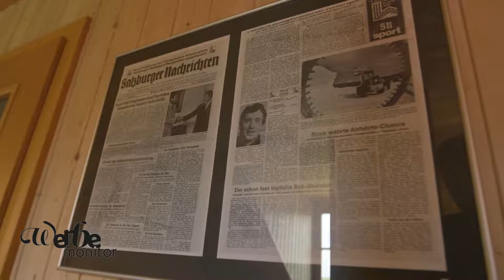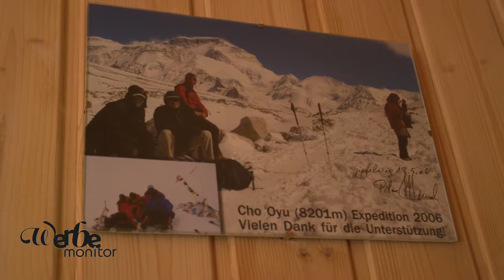Die WKNÖ Fachgruppe Werbung zu Gast bei Leistungsdiagnostiker Heini Bergmüller II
Die WKNÖ Fachgruppe Werbung zu Gast bei Leistungsdiagnostiker Prof. Prof. Heinrich "Heini" Bergmüller, einem der profiliertesten Experten aus dem österreichischen Spitzensport.